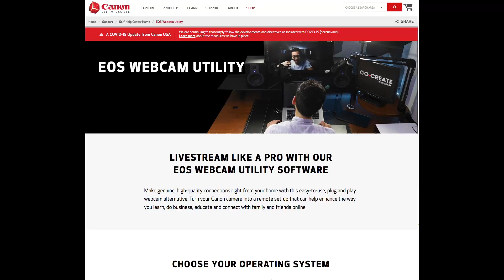CANON M200 Vale a Pena? Para Podcast e Videos - Não Compre Antes de Assistir - Português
O Casal KIka Leon & MarcioGuerra CANTO agora tem seu próprio canal de vlog. MarcioGuerra Canto já é um conhecido Professor Youtuber que tem um canal sobre voz e música. Kika Leon trabalha no ramo de imóveis em Miami e é fundadora da KiCanto Management LLC. A idéia de fazer vlog sobre o cotidiano nos Estados Unidos e principalmente em Miami, Florida sempre existiu. Dentro do canal sobre Voz e Música (Canal MarcioGuerra Canto), foi criado um quadro do casal chamado SUNDAY VLOG, videos divertidos da dupla lançados aos Domingos. Após os dez episódios da primeira temporada, ficou evidente que os vlogs deveriam ter seu próprio canal. Assim nasceu o KiCanto Vlog. Agora, com um canal dedicado ao seguimento de Vlog, o casal solta sua criatividade nos mais diversos conteúdos deste seguimento como  Lugares Para Conhecer, Custo De Vida, Unboxing & Review, Curiosidades de morar em outro país e muito mais.

00:00 intro Canon M200
00:25 Câmeras DSLR e Mirrorless
01:00 Lente do Kit (que vem com a câmera)
01:28 Fundo desfocado igual CINEMA
02:30 Cartão de Memória separado da Bateria
03:12 Para Vlog compre CÂMERA LEVE
03:46 Testando a Canon M200 para VLOG
04:54 Adaptador Eliminador de Bateria "DUMMY BATTERY"
05:44 Canon M200 como Webcam USB para fazer Live
07:13 Adaptador para usar lentes EF Full Frame e EF-S Cropadas